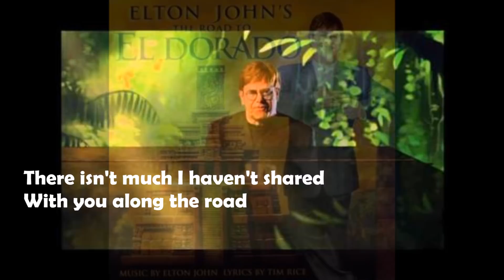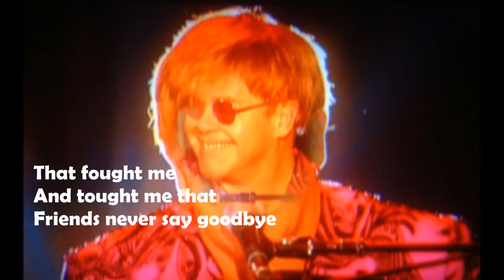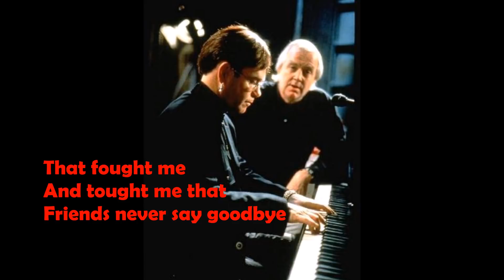Elton John & Backstreet Boys - Friends Never Say Goodbye (single edit 2000) With Lyrics!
A single edit version of the track from Elton John's 2000 album "The Road To El Dorado." The Backstreet Boys contributed backing vocals to this track, but were left uncredited because of disputes with the record companies.

Elton John: Piano & Vocal
Backstreet Boys: Vocals
Patrick Leonard: Keyboards & Programming
Davey Johnstone: Guitars & Mandolin
Jimmy Johnson: Bass
Vinnie Colaiuta: Drums
Luis Conte: Percussion
Jeremy Lubbock: Strings

Words & Music by Elton John & Tim Rice